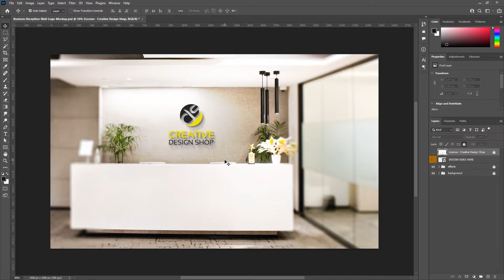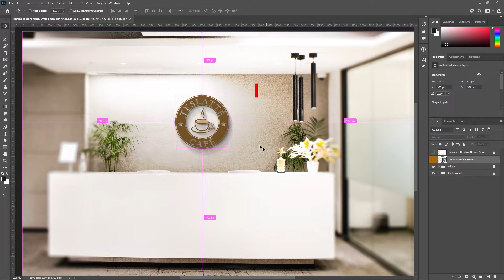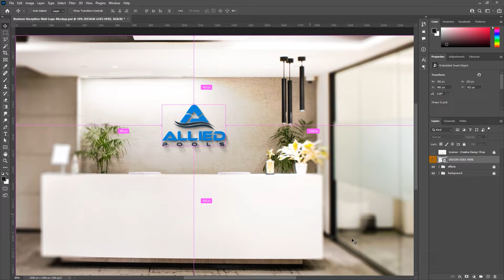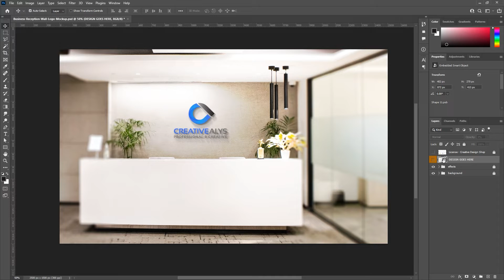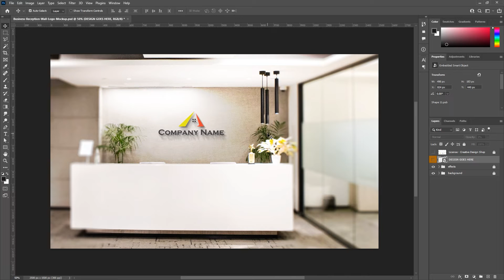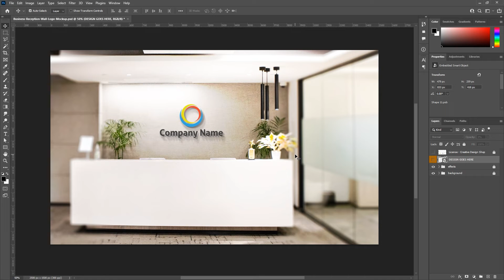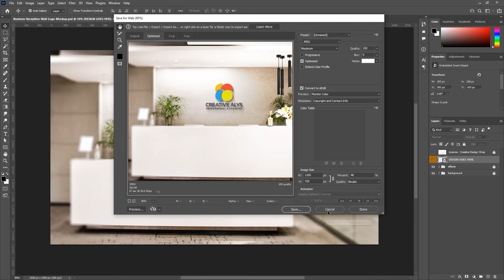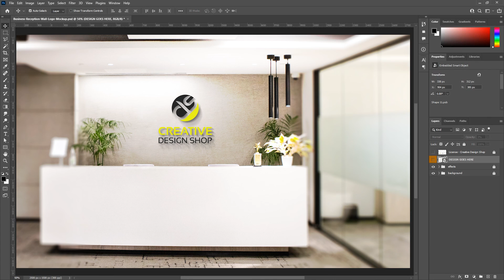How to Create Office Reception Wall Logo Mockup in Photoshop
Create an awesome-looking branding presentation using this Business Reception Wall Logo Mockup method in Adobe Photoshop. This realistic and professional logo mockup tutorial allows you to showcase your company or client's logo in an elegant reception wall setting.

Perfect for presentations, portfolio showcases, and client pitches, this Photoshop mockup tutorial offers a photorealistic depiction of your logo, adding credibility and impact to your designs. Elevate your brand identity and make a lasting impression with this essential mockup.

We have many more fascinating videos and expert tips coming your way, so don't miss out on any of the great content.